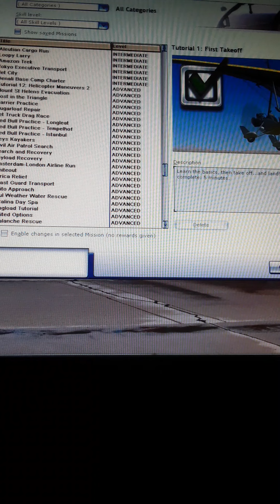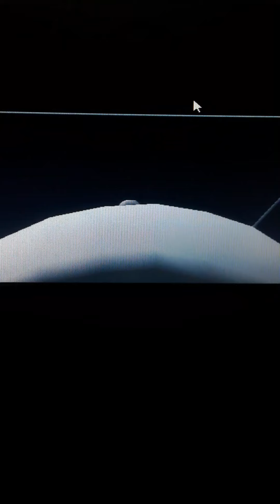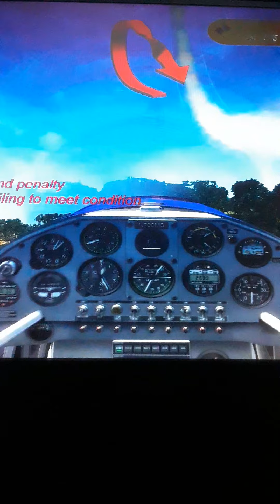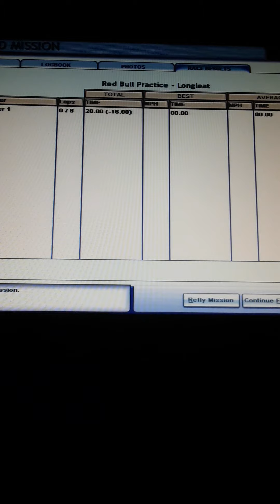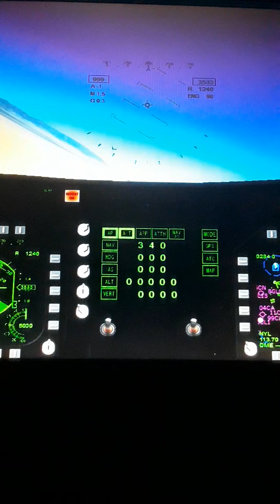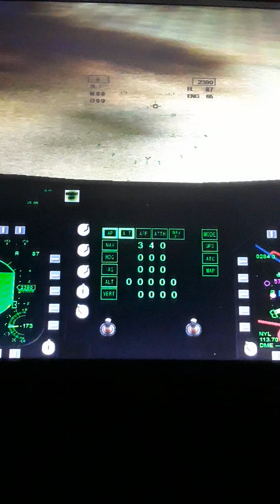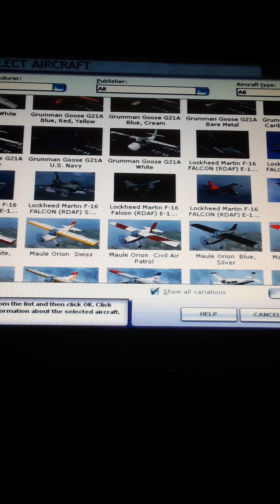Doing some missions on FSX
in this video I'll do some missions on FSX. But I am a noob XD so I couldn't do anyone of them